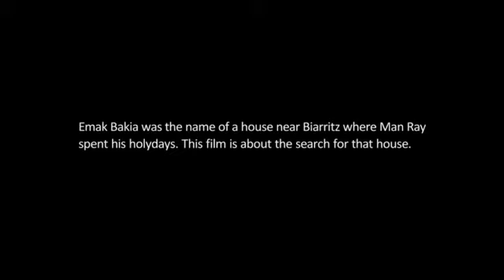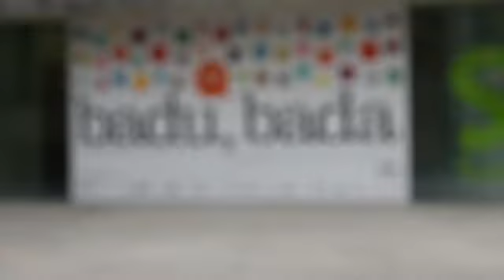Skapa | Eibarko 36. Nazioarteko Antzerki Jardunaldiak martxan!!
Otsailaren 15etik martxoaren 21era Eibarren antzerkia nagusi. Linguae Nabajorum, Su Txikian eta&nbsp; Emaztegaiaren semea lanak asteburuan ikusgai. Sudur gorriak, irriak eta txokolotezko muxuak asteburu honetan nagusi. Nafarroako Zinema Dokumentaleko Nazioarteko Ikuspuntu jaialdirako dena prest. Bilbao Distrito Jazz ekimenaren programazio berria martxoaren 22a bitarte. Euskararen egiazko misterioa iraupena da, ez jatorria. Bilboko Kafe Antzokian Antonia Font taldearen kontzertua.